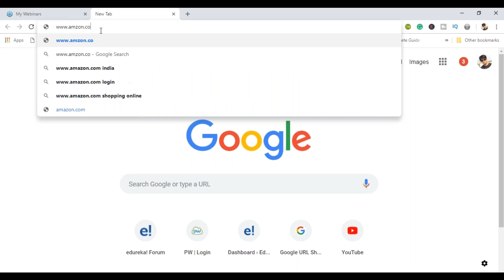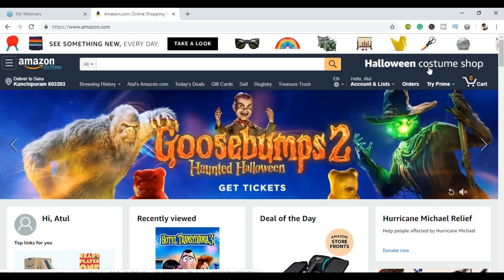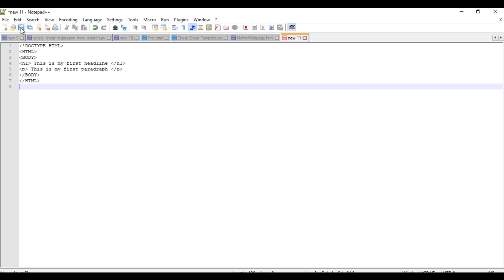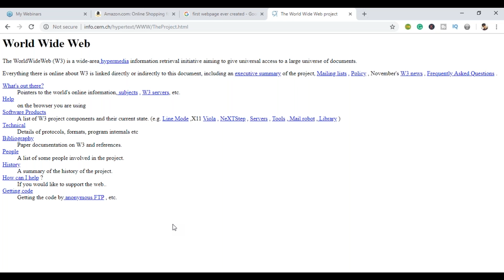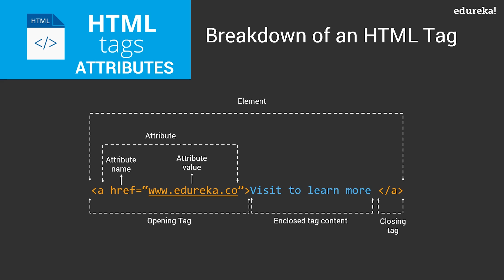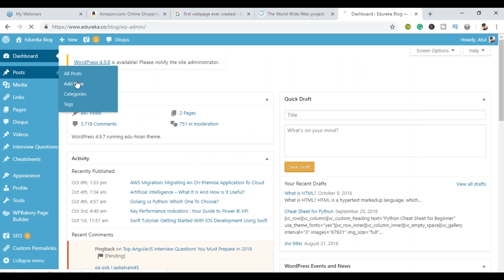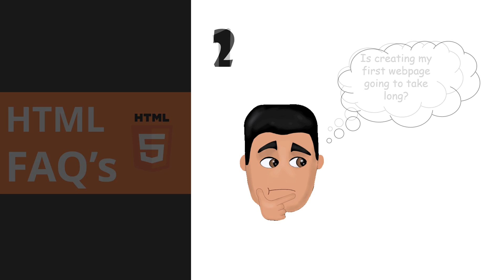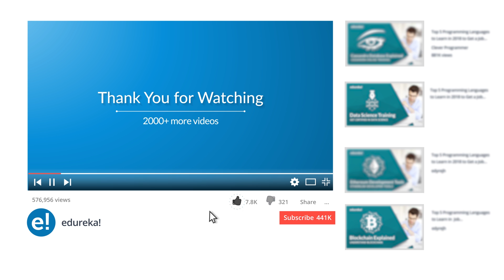HTML Tutorial: What Is HTML? | Create Web Page Using HTML | Learn HTML in 20 Minutes | Edureka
This Edureka tutorial on "What is HTML?" will help you learn basics of HTML. You will also learn how to create your first web page using HTML. This HTML tutorial covers the following topics:
1:51 What is HTML?
3:04 HTML Myth
4:23 Web page and Website
4:49 How HTML Works?
         4:51 HTML Tags
         10:58 HTML Attributes
12:27 Creating First HTML Web Page
16:17. HTML FAQs

Web Development Certification Training

About The Course:

Full Stack Web Development Masters Program makes you proficient in skills to work with back-end and front-end web technologies.
It includes training on:
1. Web Development,
2. jQuery, Angular,
3. NodeJS,
4. ExpressJS, and
5. MongoDB.
The curriculum has been determined by extensive research on 5000+ job descriptions across the globe.

1. This is a 21 Week Instructor-led Online Course, 125 hours of assignment and 125 hours of project work
2. We have a 24x7 One-on-One LIVE Technical Support to help you with any problems you might face or any clarifications you may require during the course.
3. At the end of each course, there will be a project, post completion of that project you will be given a certificate